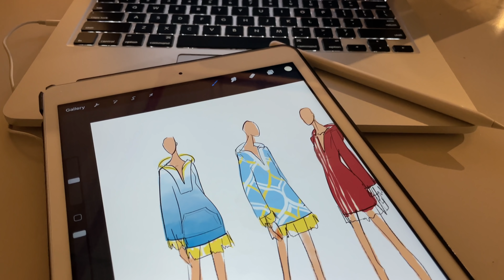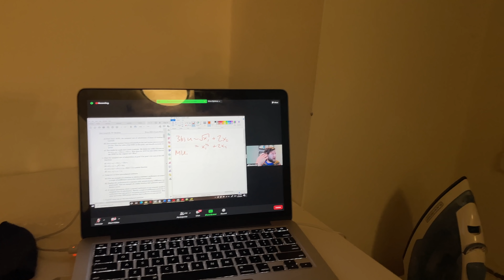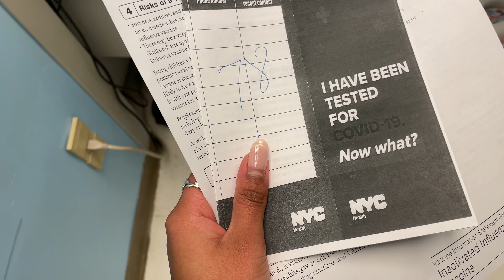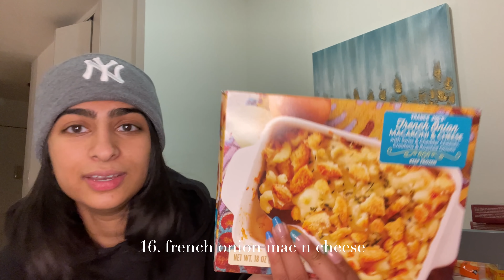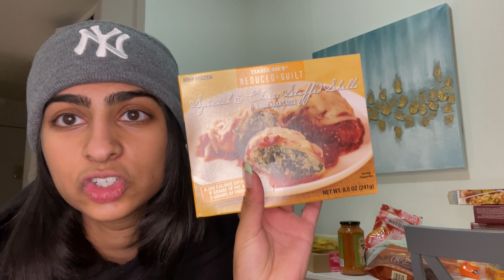Another Week of Fashion, College, & the Most Unhealthy Trader Joe's Haul You'll Ever See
THIS VIDEO IS 33 MINUTES LONG. literally what.

trying something new. lmk if you prefer shorter and more artistically edited videos or longer videos with more content.

this video took 14 hours to process and export- so enjoy the 14 hours of straight pain that it caused me.

i feel like i'm doing this whole yt thing wrong, but tbh imma just keep doing me.

i love you & that's all i have to say. also hope you have a wonderful weekend.

xoxo RGR